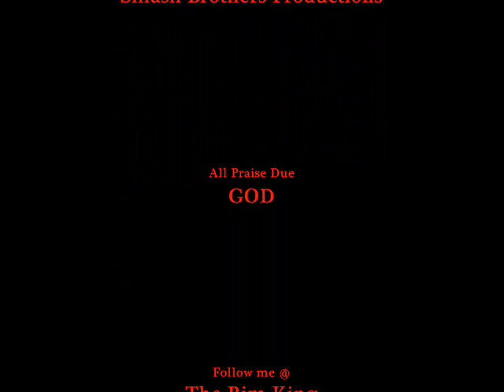"Underground Rim King" Chrysler 300 Laredo, Tx On 26" Blades